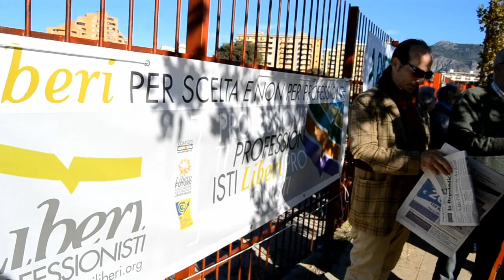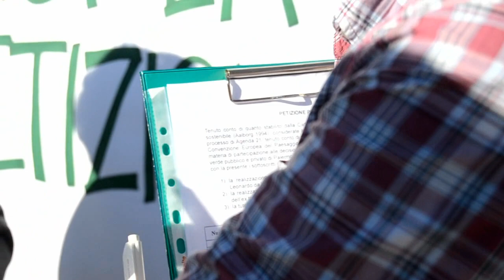Parco Villa Turrisi - Manifestazione A PIEDI TUTTI NEL PARCO 17/11/13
17 Novembre 2013 - Manifestazione per l'istituzione del Parco Villa Turrisi.
Intervengono:
- Grazia Bommarito (Presidente Associazione Parco Villa Turrisi)
- Giuseppe Barbera
- Fabio Teresi
- Rosario Filoramo

Il progetto del Parco Villa Turrisi è una iniziativa che nasce dal basso! E' da prima del 2007 che i cittadini lottano per questo parco.
Il 5/6/2013 il Consiglio Comunale ha approvato, con delibera n° 206, di inserire nelle Direttive Generali per la redazione del P.R.G. la realizzazione del Parco Villa Turrisi.
Parco Villa Turrisi sarà collegato al Parco Uditore tramite una rete di piste ciclabili! Sarà un unico sistema!

Le richieste al Comune sono di rendere immediatamente fruibili:
- I terreni di sua proprietà e cioè l'ex tracciato ferroviario della linea Palermo-Camporeale e sue pertinenze;
- Le aree di pertinenza dei canali Passo di Rigano e Borsellino;
- I terreni confiscati siti nell'area del Parco.

Il Consiglio Circoscrizionale, con delibera del 5/8/2013 n° 201, ha fatto propria la richiesta dell'Associazione.